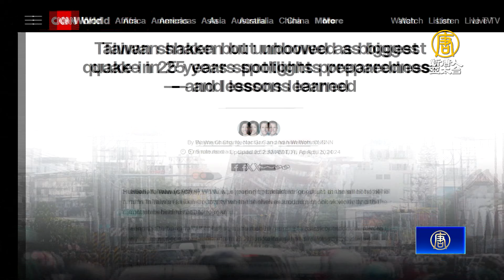遭遇25年來最大的地震 外媒肯定台灣防災機制